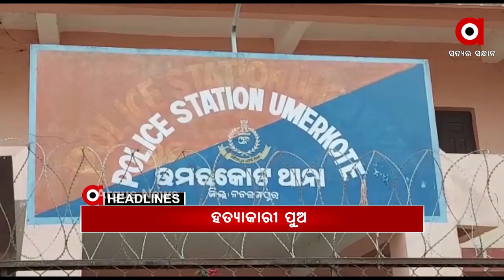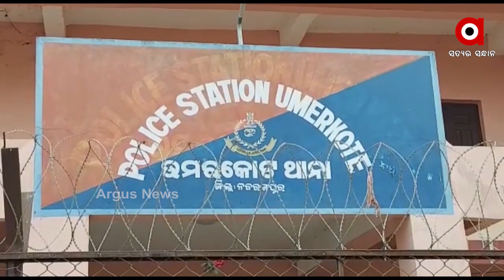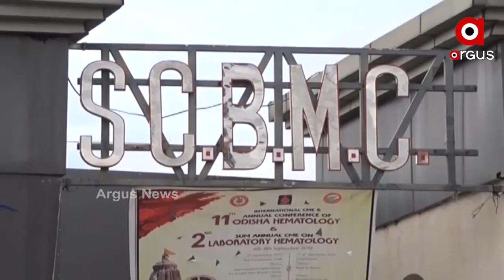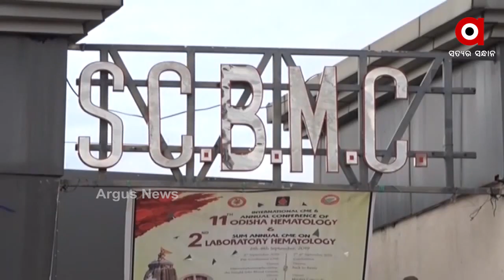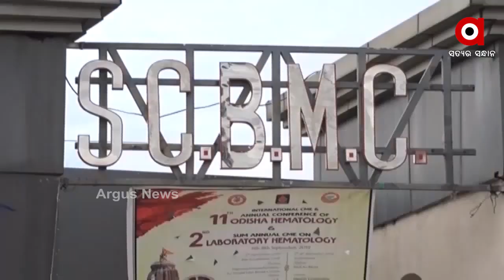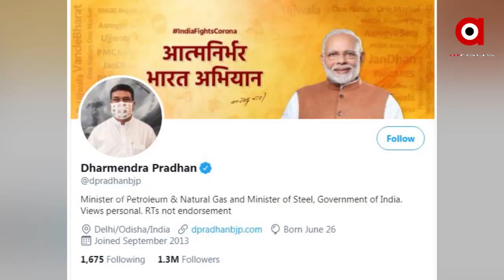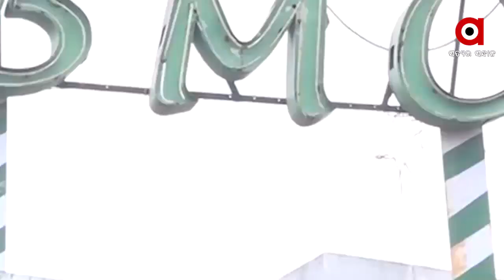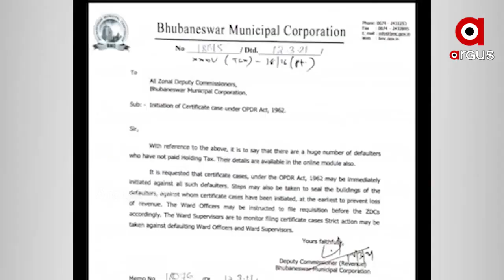Argus Update 8 am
ଫ୍ୟାନ ଖସିବା ଘଟଣା, ମହିଳା ମୃତ
ହତ୍ୟାକାରୀ ପୁଅ
ଗୋଡେଇ ଗୋଡେଇ ପିଟିଲେ
ଆଜିଠୁ ଜେଇଇ ମେନ-୨
ଆଜି ୩ୟ ମୁକାବିଲା
Argus ArgusNews OdishaWatch all the current, latest and breaking news only on "ArgusNews.in" LIVE TV. The one-stop destination for LIVE news on politics, entertainment, sports, gadgets, and business.